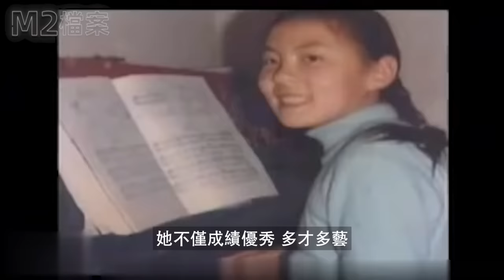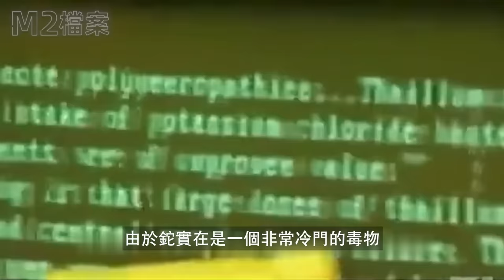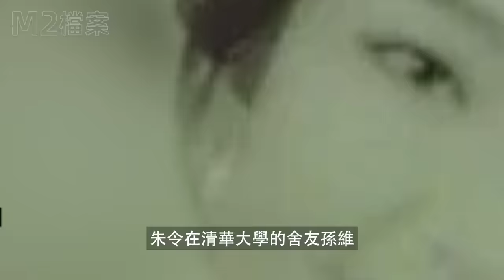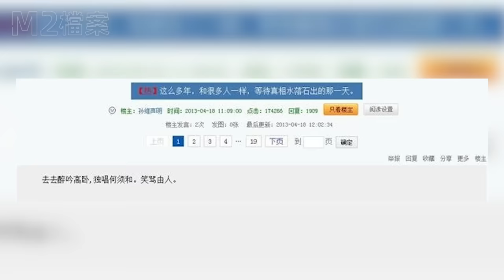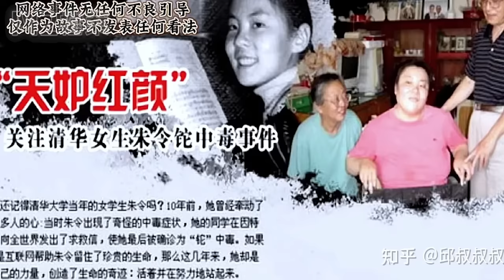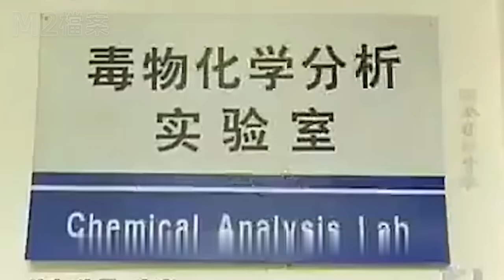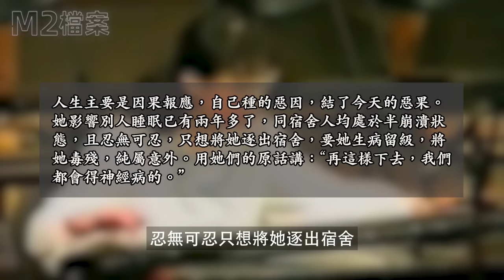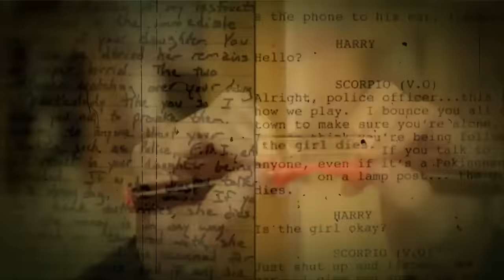中國關注度最高的投毒案，清華女生朱令病榻煎熬28年，如今已危在旦夕